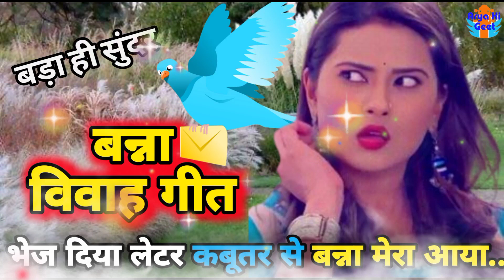vivahgeet - बन्ना विवाह गीत | भेज दिया लेटर कबूतर से बन्ना मेरा आया..| Banna Vivah Geet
🙏🙏नमस्कार दोस्तों आप सभी अपना आशीर्वाद और प्यार हम पर हमेशा बनाए रखें🎉🎉